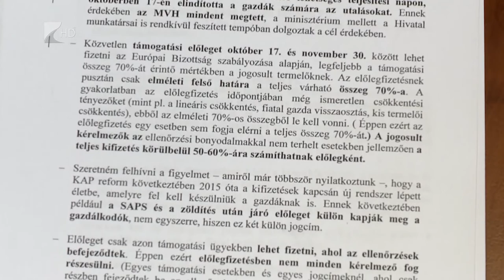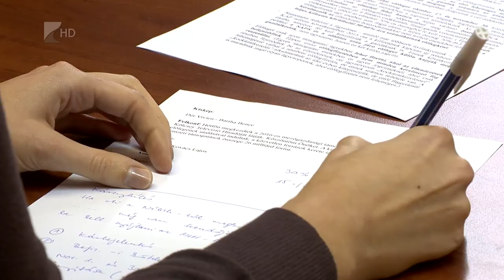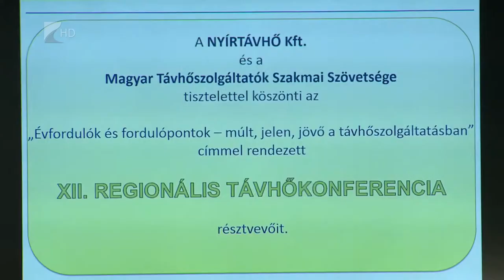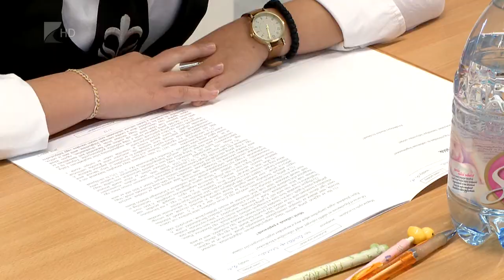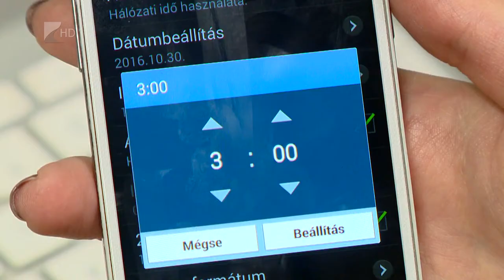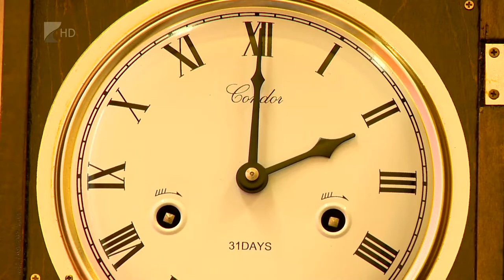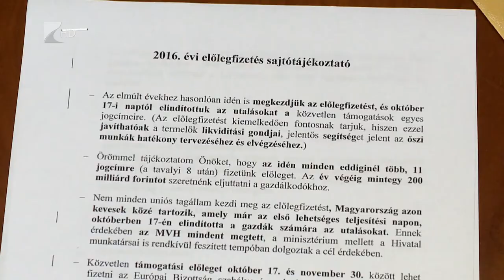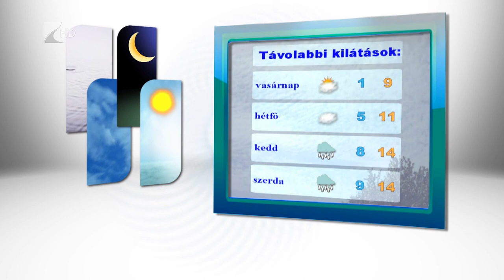Híradó 2016.10.21. - Kölcsey Tv